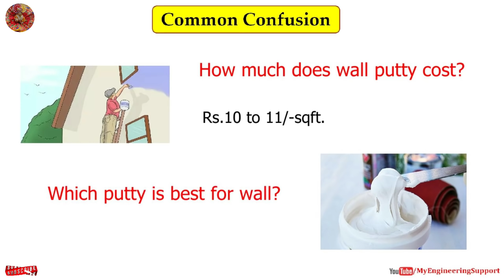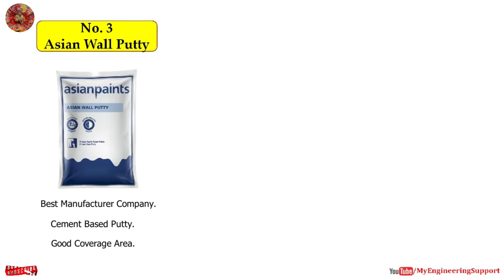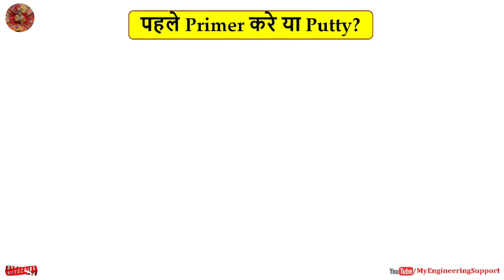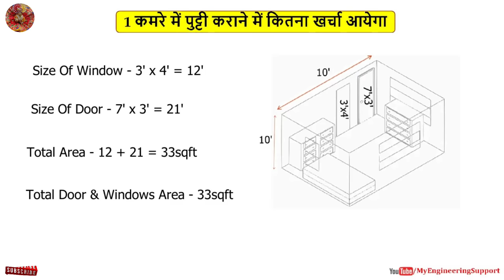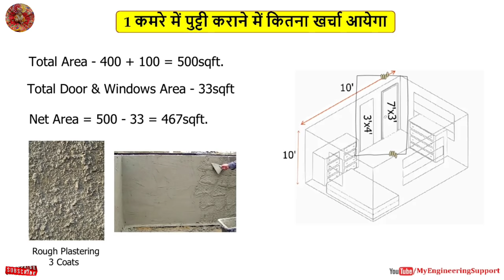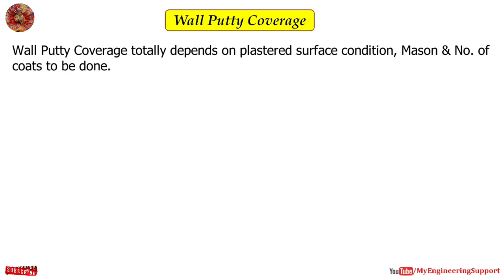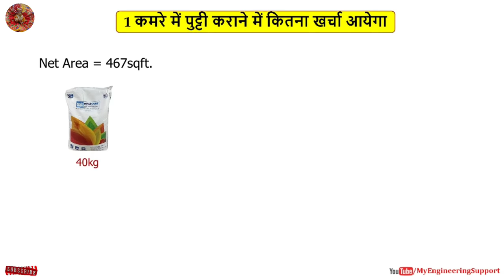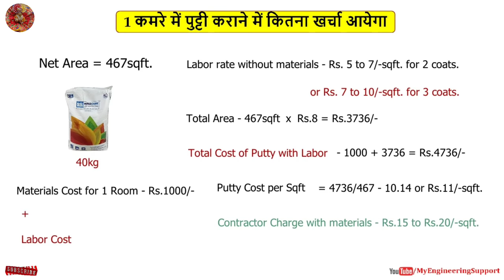एक कमरे में पुट्टी करवाने का क्या खर्चा आ जाता है? One Room Putty + Labor Cost in 2023!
अगर आप इस Slide की pdf copy चाहते है तो हमारी वेबसाइट पर visit करके आप ये pdf download कर सकते है या फिर आप हमे direct message करे हमारे instagram और telegram group पर आपको PPT और PDF दोनों भेज दी जाएगी !

 दोस्तों इस विडियो मैंने आपको  ये बताया है के अगर आप एक रूम में पुट्टी करवाते है तो उसका आपको लगभग क्या खर्चा आने वाला है चाहे आपको 2 Coat करवाने है या 3 Coat और  विडियो में मैंने हर Concept को बहुत ही Details के साथ समझाने की कोशिश की है - मुझे उम्मीद है के आपको ये वीडियो जरुर पसंद आयेगी पसंद आयेगी!

 Topic Included:-

1 Room cost calculation for wall putty
पहले क्या करे पुट्टी या प्राइमर
Best Putty for home
एक कमरे में पुट्टी करवाने का क्या खर्चा आ जाता है
Putty
Wall Putty
Primer
Best Putty for interior
Best Putty for Exterior

Bar Bending Schedule Basics: Especially for Freshers Civil Engineers Kindle Edition

Mic I use

The laptop I use

Laptop Stand I Use